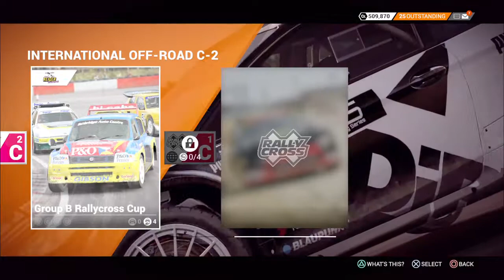Nathan Moore Plays Dirt 4 Part 2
The best Dirt game ever made